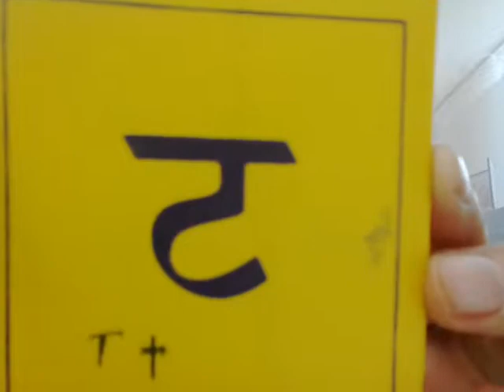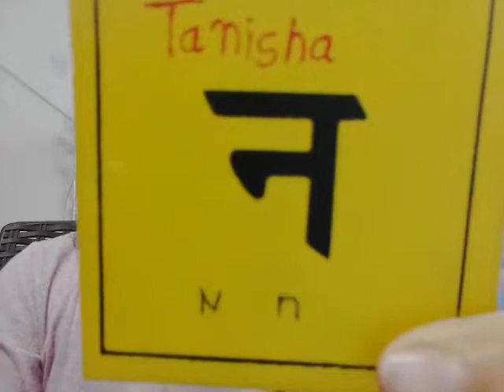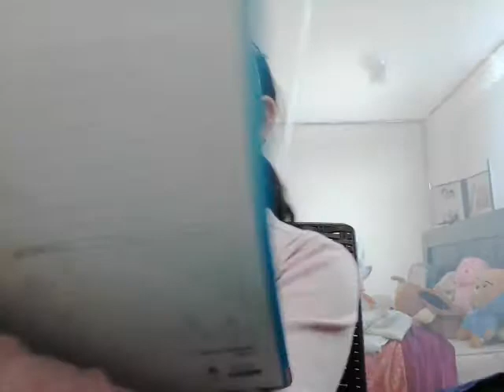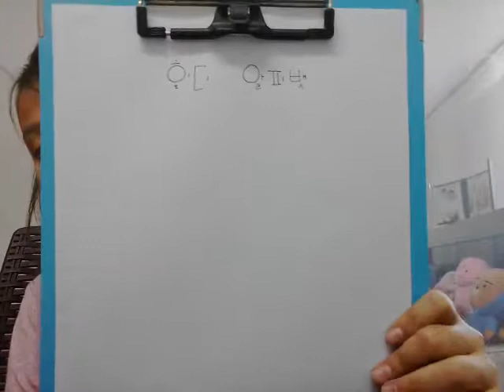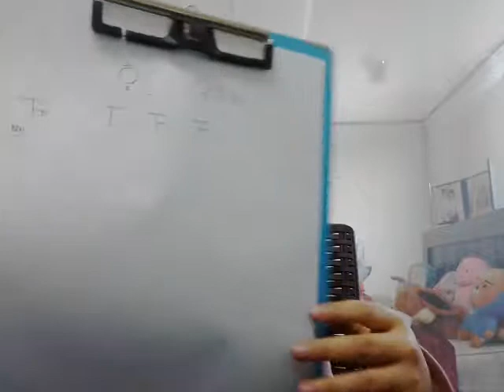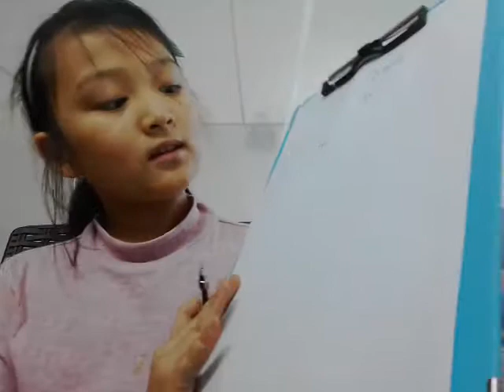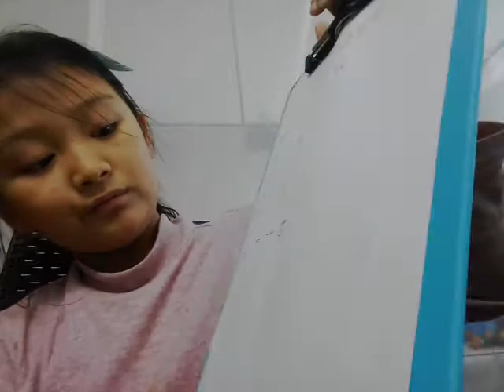‹Kids›Grace：인도조사 힌디어공부01 첫날 알파벳